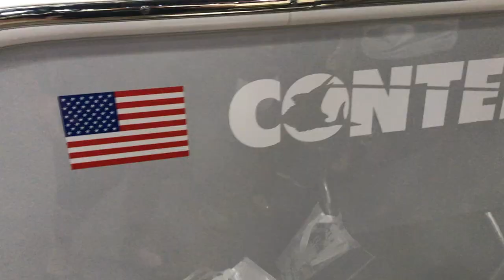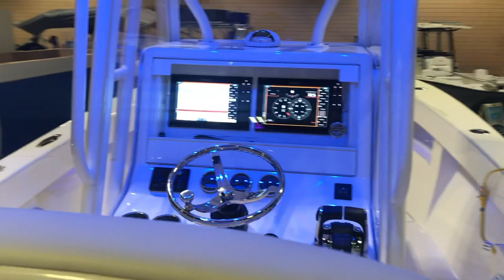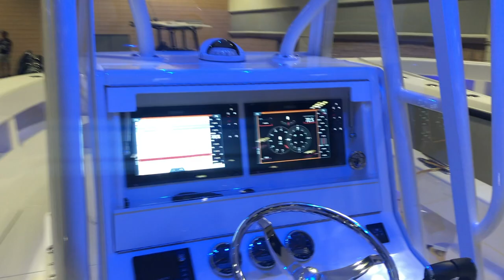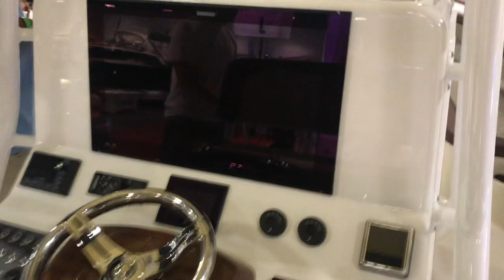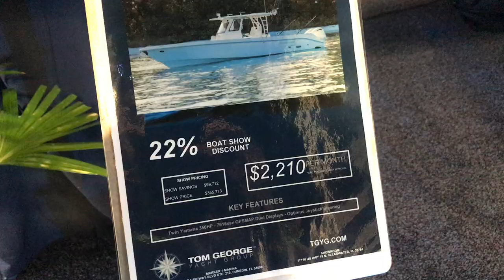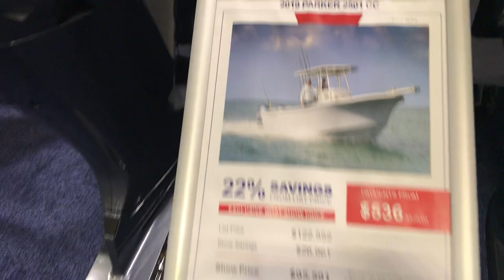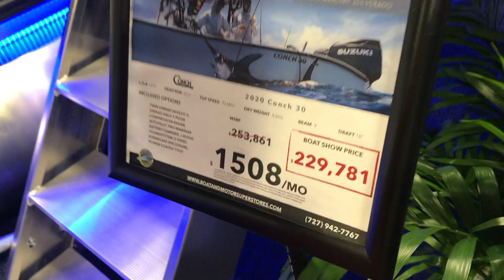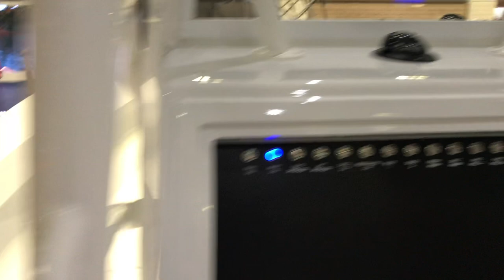2019 Tampa Bay Boat Show Recap - Did we find our next boat?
Steph and I went to the 2019 Tampa Bay Boat show to look at all the latest and greatest in the boating industry. I had my heart set out to see what SeaVee, Contender, and a few of the other big boys had to offer. I walked through around 20 boats, mainly fishing focused and got some ideas to look out for when we start our search for the next boat.